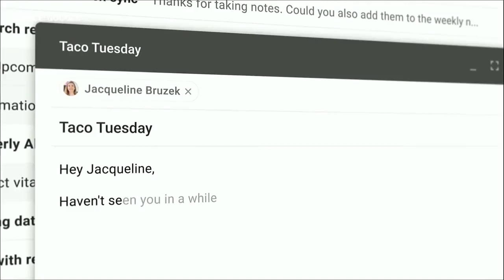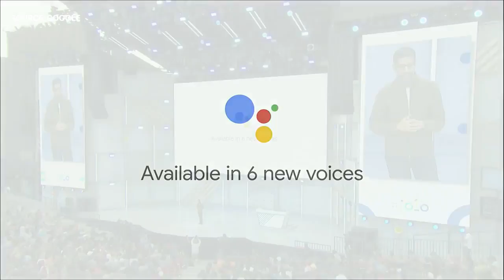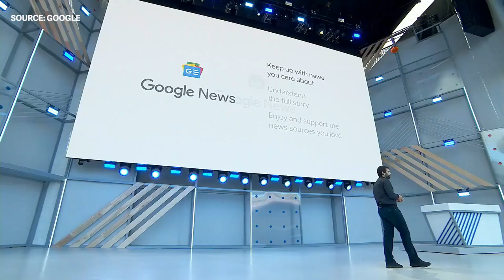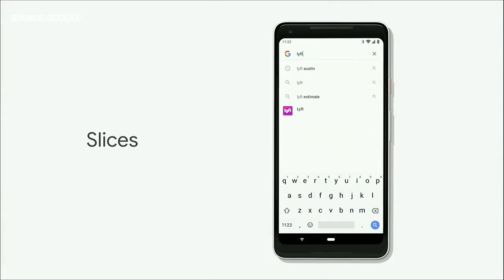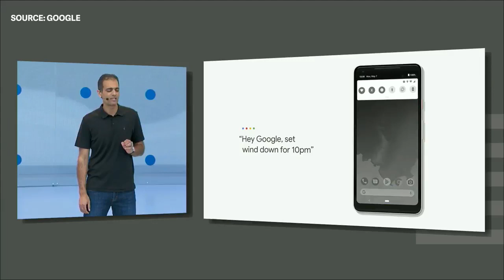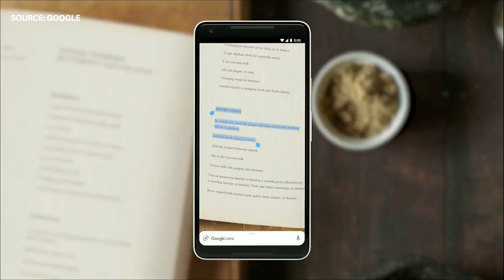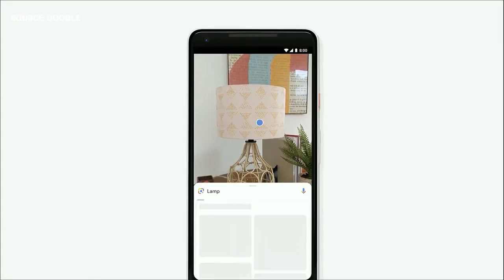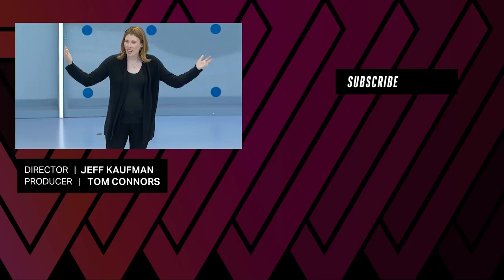Google I O 2018 keynote in 14 minutes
a little help for all computer lovers
Guys!! subscription is FREEEEEEEEE!!
And if you get a knowledge about anything then like this video